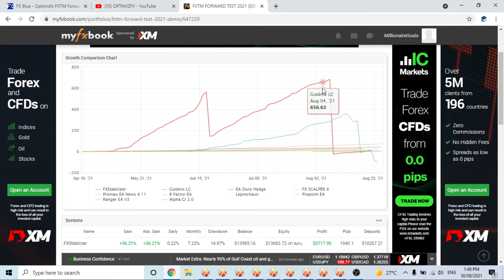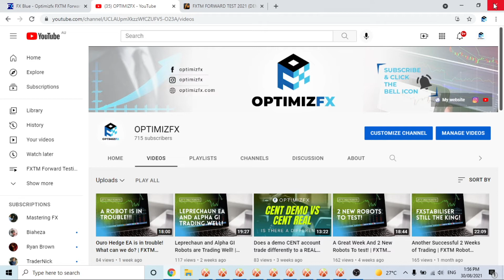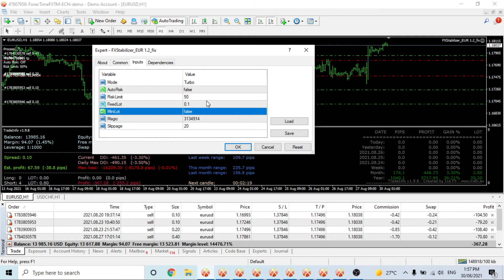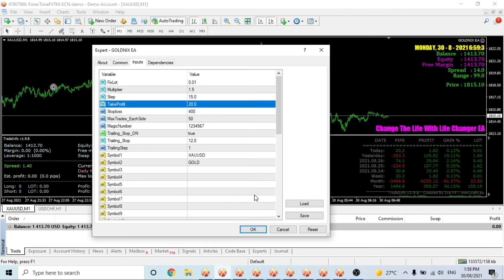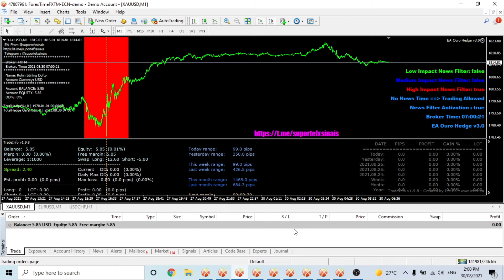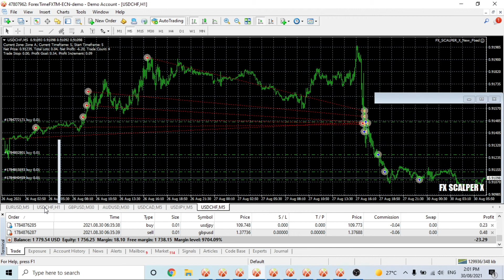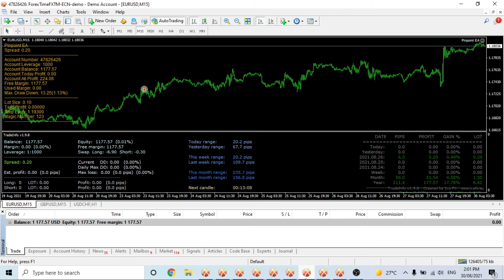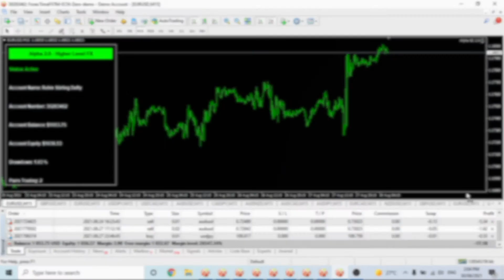Is it time to remove Ouro, Goldnix, Ranger, Pinpoint & R-Factor? | FXTM Robot Forward Testing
In this video I go through what I have found currently with the robots running and why I may remove a few to make way for some exciting new robots to test!

What new robots can I test everybody?

BTC: 3JF9gEeQsnQcJHdRx7BeK123tdJswUQtdh
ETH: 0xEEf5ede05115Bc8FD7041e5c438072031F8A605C